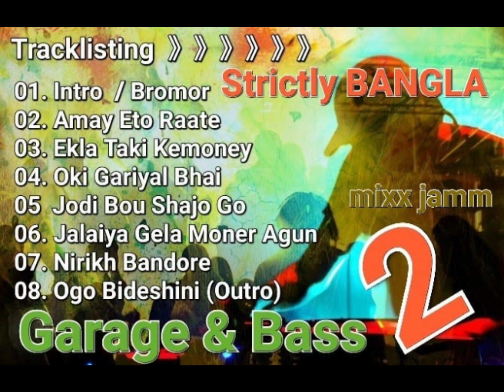01. Intro / Bromor - Garage & Bass 2 [STRICTLY BANGLA] (BANGLA REMIX)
01. Bromor Koiyo Giya - DJ Mo, Mark 'Ruff' Ryder  feat. Special MC, Armeen M. (Bounce Back)

Please support the original artist by searching out some of their music and buying it.

1. NON-COMMERCIAL.
2. TRANSFORMATIVE IN NATURE
3. DOES NOT COMPETE WITH THE ORIGINAL WORK OR HAVE ANY